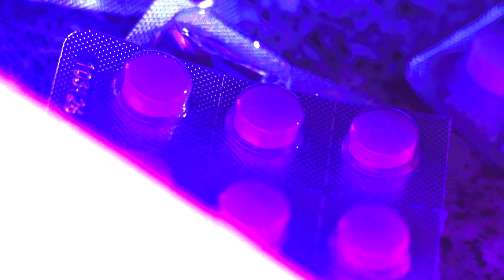A$IAN DRUG - Amazing (Ft Bulper & Clyde) [Official Video]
Producción Audiovisual
ZAMBROS - @zam_bros

 🎵Próximamente disponible en todas las plataformas digitales de música